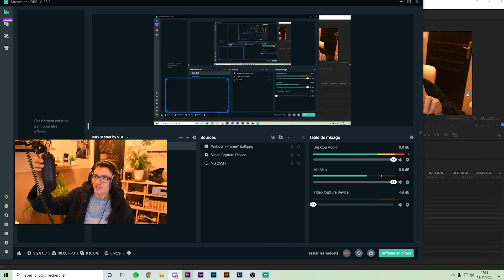CACHE CACHE sur FORTNITE ! - Feat @Valouzz_ (c'est fortnite mais j'ai un gros feat )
Cache Cache avec valouzz ! ok c'est fortnite mais ca fais un petit retour a l'ancienne avec un gros feat ;)

✅Activez toutes les notifications pour ne rater aucunes de mes prochaînes vidéos ou lives !